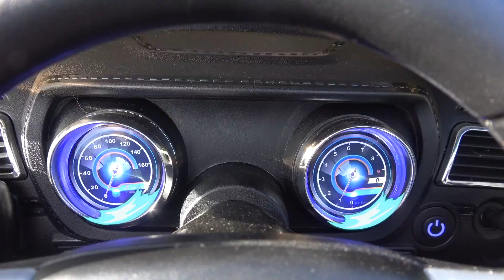Андрей как полицейский играет в тюрьму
Андрей играет в полицейского помогает детям и отправляет нарушителей в игрушечную тюрьму в игровом доме.